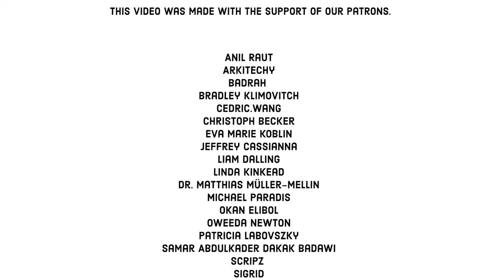เราสามารถเรียนทุกภาษาบนโลกไหวไหม?: หรือเราจะตายเสียก่อน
โลกของเรามีภาษาต่างๆประมาณ 6,500 ภาษา มีภาษาพื้นเมืองราวๆ 20,000 ภาษา ภาษามืออีกมากกว่า 300 ภาษา เเต่ว่าเราต้องเรียนรู้กี่ภาษากันเเน่ ถึงจะสามารถเข้าใจผู้คนในโลกของเราได้ทั้งหมด? ลองมาดูเรื่องราวของสาวน้อยคนหนึ่ง เพื่อที่จะได้เห็นถึงความมหัศจรรย์เเละลิมิตของการเรียนรู้ภาษาใหม่ๆกัน

ช่องของเราในภาษาต่างอื่นๆ:

THANKS to our patrons (23/MAY/2024)

COLLABORATORS
Script: Ludovico Saint Amour di Chanaz and Jonas Koblin
Artist: Pascal Gaggelli
Coloring: Nalin
Voice: Mag Jittaksa
Editing: Peera Lertsukittipongsa
Production: Selina Bador
Sound Design: Miguel Ojeda

SOUNDTRACKS
Embarrassing Moment - Jack Pierce
Bollywood Entrance - Brightside Studio

Learn about the different types of sign languages.
Use duolingo.com to learn a new language.
Watch the Sprouts video on language development.

How many words are in the English language? - Englishlive.ef.com
Esperanto - Wikipedia.org
Pti. (2018, July 1). More than 19,500 mother tongues spoken in India: Census. The Indian Express.
List of gestures - Wikipedia.org
Duncan, E. (2023, November 10). The 12 most spoken languages in the world. Busuu Blog.